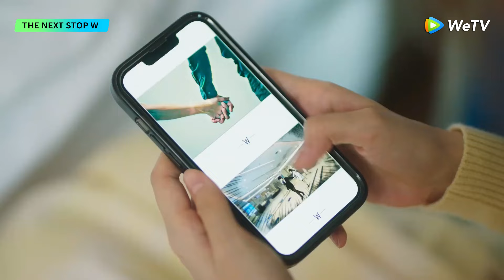Clip | Jiang Zhe VS Wu Chengwu! He jumped into the water with despairation | WeTV | The Next Stop W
[Synopsis]  It tells the story of an intern doctor Wu Yanzhu in the real world who inadvertently broke into the world of the comic "W" drawn by her father Wu Chengwu, and after meeting the comic actor Jiang Zhe, a series of thrilling and sweet love stories happened.

[Starring]  Zhao Yaoke Chang Bin Li Ruotian Zhu Jintong

00:00 Enjoy More Contents on WeTV app
00:30 Download WeTV APP & Watch Full Episode